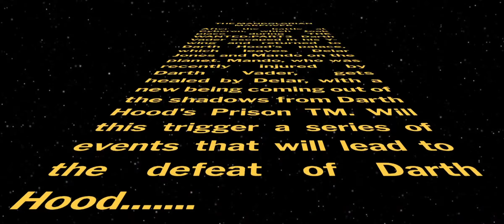THE MANDOLORIAN MAKEOVER: a direct continuation of THE WANTED and THE REVENGE OF THE JEDI